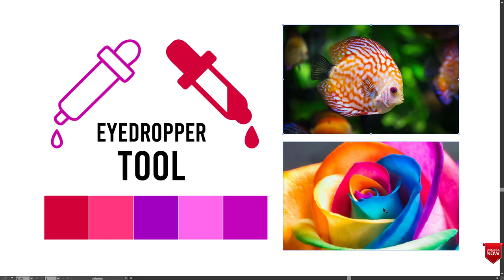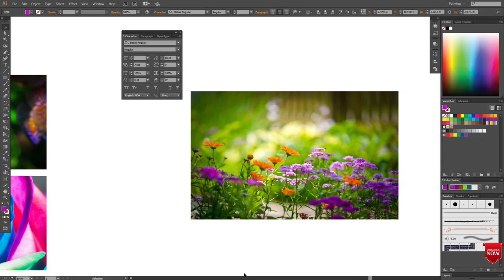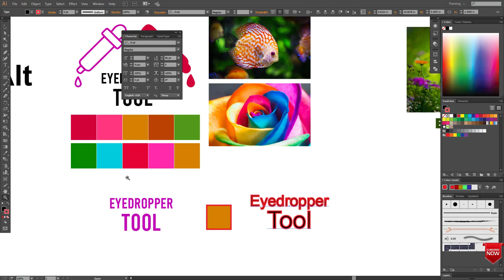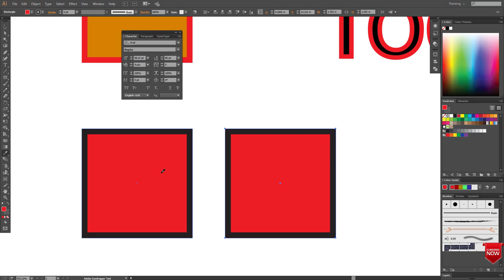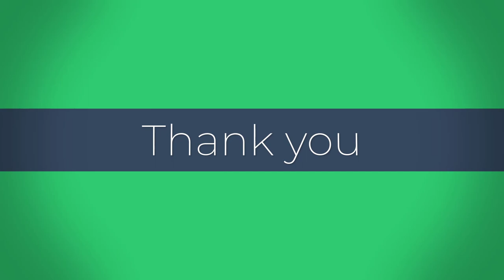Eyedropper tool, Adobe illustrator CC, Bangla Tutorials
How to use Eyedropper tool in Adobe illustrator CC, Bangla Tutorials, Class- 22.